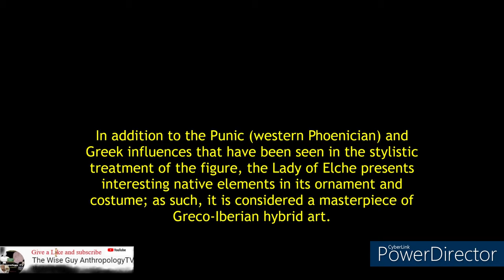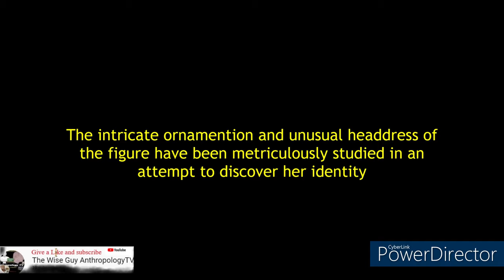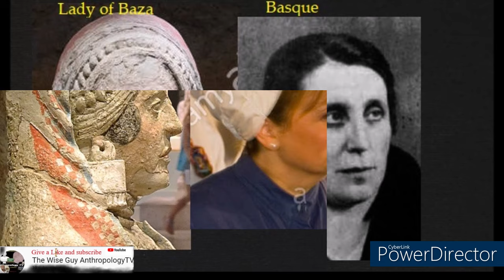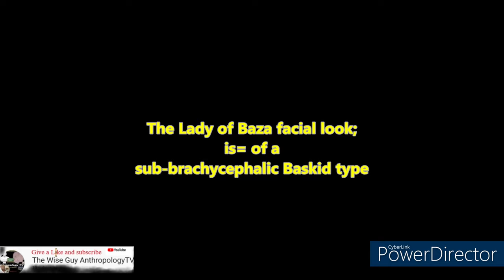The Facial type of Ancient Iberian Lady's (Official video) Lady of Elche, of Baza & of Guardamar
Lady of Elche, lady of Baza and Lady of Guardamar phenotype. The facial types of the Ancient Iberians.